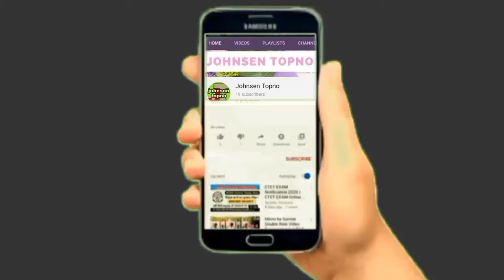Bihu me chor sadri comedy dubbed video/2021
Is video ko manoranjan ke liye banaya Gaya hai
Is video me kise ko bhi dhugkhit karna nahe hai